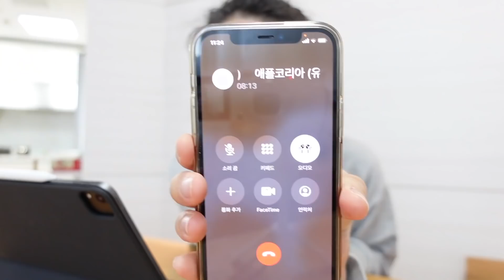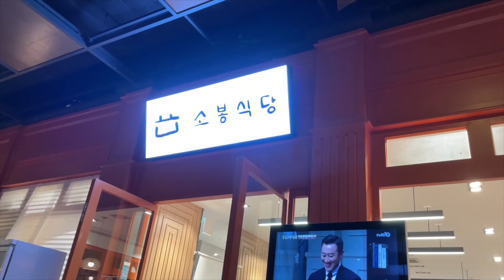[Eng]옹알이 폭발~👶🏻국시기, 8개월 아기, 헤어드라이, 향수, 유트루네구독자 화력🔥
오늘은 강빈이 표정 모음집으로다가 썸네일을 만들어보았습니다.
이친구가 요즘 좀 시끄러워졌습니다 하하하

점퍼루는 대여했는데요, 몇분 타는거지만 에너지도 좀 소진시키고 이래저래 잘 타고 있습니다 :)

오늘 영상도 함께 해주셔서 감사드리며! 다음 영상에서 뵙겠습니다!

👉🏻yootrue_info

Instagram ID
👉🏻yootrue5502